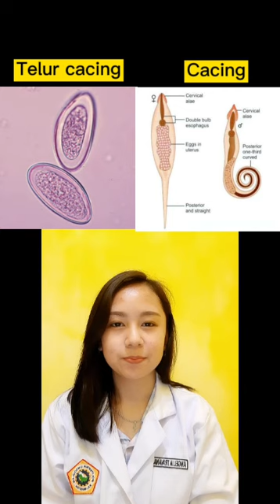HELMINTOLOGI MEDIK - Enterobius vermicularis - oleh Angelia Travana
Tugas Mata Kuliah Parasitologi I - Helmintologi Medik
Mahasiswa Program Studi DIII Analis Kesehatan
Politeknik Unggulan Kalimantan